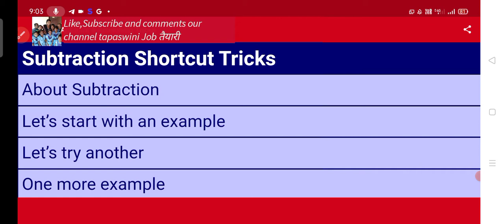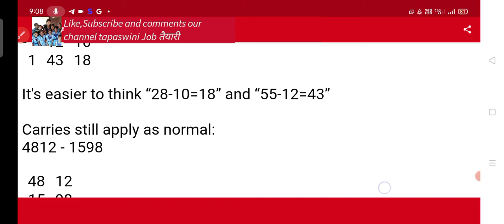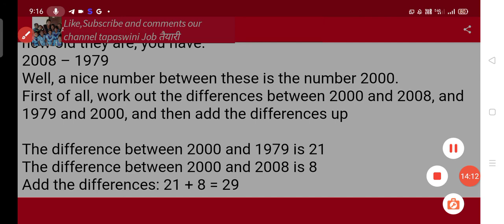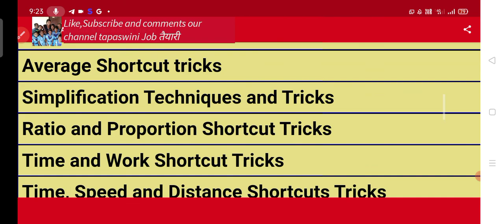Speed substraction tricks.easiest subtraction Biyoga//Fdn//ଫେଡାଣ /Easy Math//Sutrction//MathTricks//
Substraction tricks
Speed substraction tricks

 Fast subtraction tricks
Easy subtraction tricks
Sub
Subtraction tricks for 1st graders
Mental subtraction trick

 What is the easiest way to subtract?
What is shortcut method in subtraction?
How do you mentally subtract fast?
What are the 3 techniques to subtract numbers mentally
How canl add and subtract my head fast?.
Quick Subtraction- Math is Fun
My recipe channel
examresults examinations exams governmentexam currentaffairs govtexams smartstudy examseason exammemes tution.
Topic study
UT education
# Educational Guidance
Laxmidhar sir
# Banking with Rajat
All in one
Odisha Communication
Awari academy
Jobs and news
Cine TV odisha
SS study center
SR study point
Prateek shivalik
Vidya Alaya
S. I. R. Odia
Odia space
Creativity education idea
Master brain IQ
ODISHA SHIKHYAK
Pravat kumar
Let's LEARN
The learning hub
School time
Devi teaching center
Study with laxmidhar
Digital odisha
CDP Queen Himanshi mam
Dear Guruji
Ct B. Ed
Cdp Child development..
Cdp Queen
Cdp Queen Himan..
Junior teacher
Teacher entrance
Teacher entrance preparation
Tapaswini Job taiyari
ଶିଶୁ ବିକାଶ ଓ ମନୋବିଜ୍ଞାନ
ଶିଶୁ ବିକାଶ ଓ ଶିକ୍ଷା